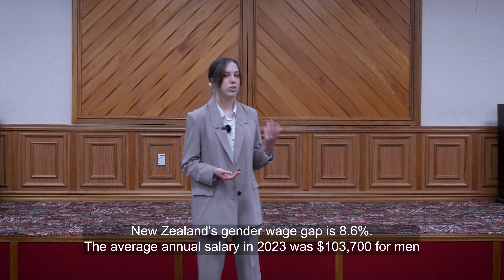Tertiary Japanese Language Speech Contest 2024 - Imogen Dombroski [3rd Place] ENGLISH SUBTITLES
Imogen’s speech on ‘Gender Inequality’ was recorded on 14th August at IPU New Zealand before an audience of her family, friends, and IPU staff members.

This speech was then entered into the 2024 JSANZ Tertiary Japanese Language Speech Contest, an annual event organised by Japanese Studies Aotearoa New Zealand (JSANZ).

On the 30th September, the winners were announced and Imogen placed with an impressive third position.

A prize giving ceremony was held on the 2nd of November at the University of Auckland, where the finalists delivered their speeches in person before an audience of distinguished guests including the Consul General MATSUI and JSANZ members.

Special thanks to Imogen’s Japanese lecturer Maya Rikimaru and the wider IPU New Zealand community for their unwavering support.

More information on the contest and prize giving ceremony can be found